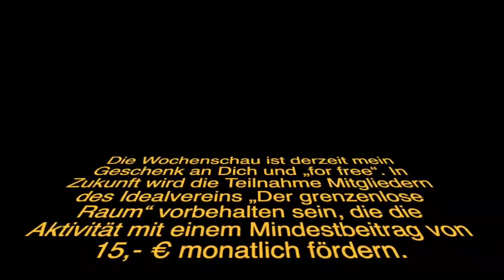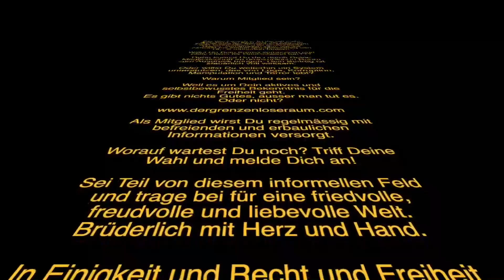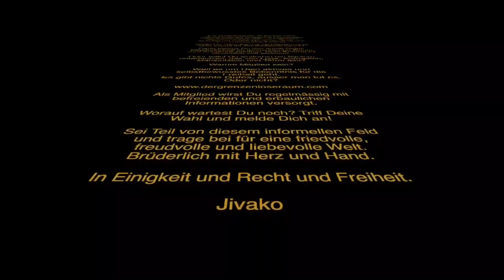Sondersendung - Wochenschau vom 16.07.2024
Der Inhalt dieses Kanals dient erleuchtungsmutigen Menschen, die an Einigkeit, an Recht und an Freiheit interessiert sind und denen das Wohl aller Wesen am Herzen liegt. Denn jeder Mensch ist von Herzen gut! Davon bin ich überzeugt. Es sind sich jedoch nicht alle Menschen der Güte ihrer Herzen bewusst! Ich betrachte mich mich daher als Aufklärer. Mir geht es um die Ehrlichkeit – die Ehrlichkeit mit sich selbst! Seit vielen Jahren verbreite ich unermüdlich eine Lehre, die sich auf das eigene Gewissen bezieht. Mein Wirken ist jedoch nicht auf den Intellekt oder das Denken begrenzt. Es bezieht alle Ebenen des Lebens ein.
Mit Freunden und Helfern auf dem Weg habe ich seit 1998 eine Vielzahl von konkreten Angeboten und Formaten erschaffen, die allesamt auf die Entwicklung von wahrem Selbst-Bewußt-Sein auf den Ebenen von Körper, Rede und Geist abzielen.

Ich wünschen uns allen den Mut und die Aufrichtigkeit, sich der Wahrheit zu stellen, Wesenserkenntnis zu erlangen und statt auf besser Zeiten zu warten, jetzt freudvoll, mit- und füreinander Gutes zu tun, denn jeder Mensch hat einzigartigeFähigkeiten, mit denen er die Welt, auf seine ganz einzigartige Weise, bereichern kann. Von Herzen alles Gute.

Jivako

WERTSCHÄTZUNG & WERTSETZUNG
Wenn Du den Wert und das Gute in meiner und in unserer gemeinsamen Aktivität erkennst und wenn Du Lust hast, sie zu unterstützen und zu ihrem Wachstum beizutragen, dann freue ich mich von Herzen über Deine bedingungslos Gabe. Tausend Dank.

Wir freuen uns auf und über Dich!